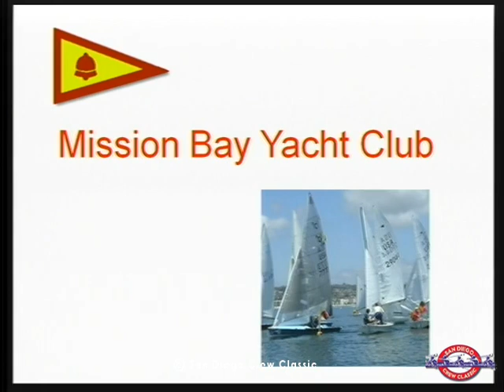2008 Race # 69: Womens Collegiate LW G Final A.W. Coggeshall Cup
1. Stanford, 6:36.8 (Jess Weigle, Erin Conlon, Krista Dosrsch, Kate Hayes, Gretchen Stumhofer, Oliva Prevost, Marina Petrakis, Katherin Heflin, Olivia Trowers); 2. Wisco, 6:49.11; 3. Loyola, 7:29.93; 4. Cal, 7:31.64.